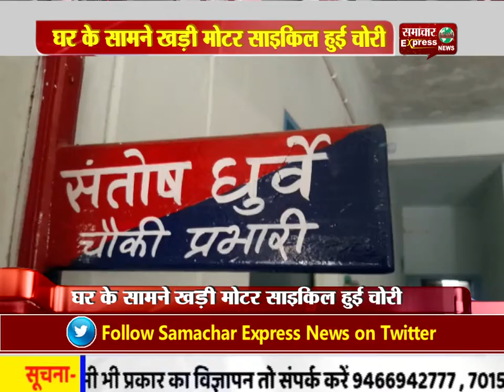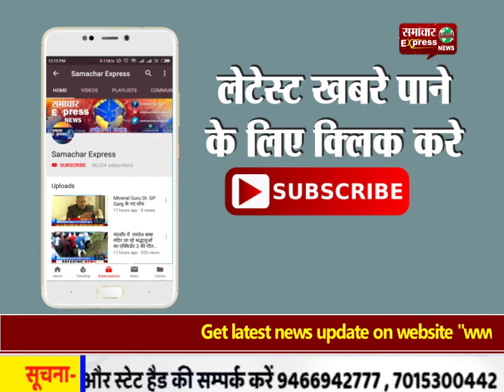घर के सामने खड़ी मोटर साइकिल हुई चोरी